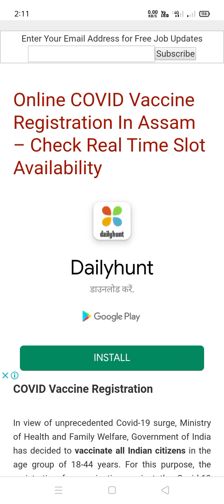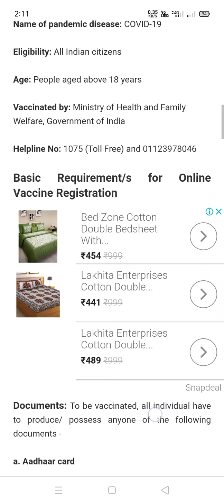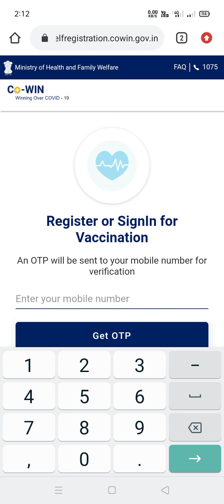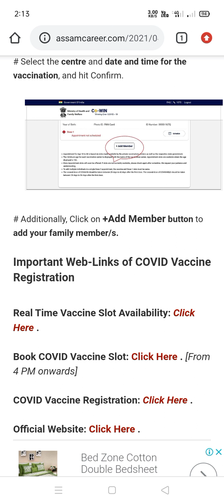Online COVID Vaccine Regishtration In Assam